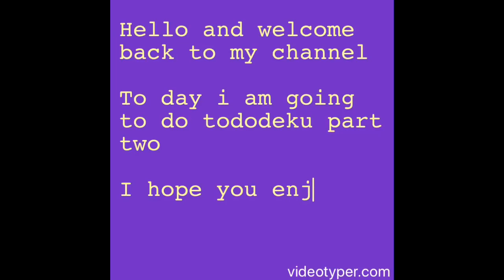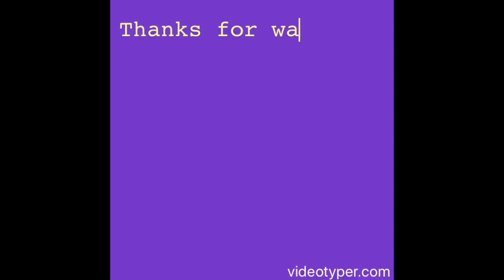Tododeku (part two)